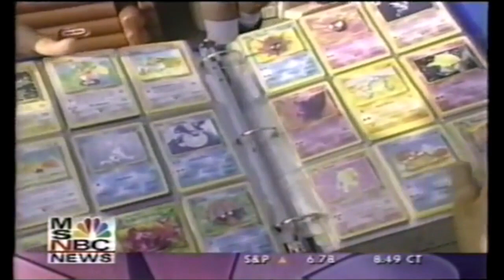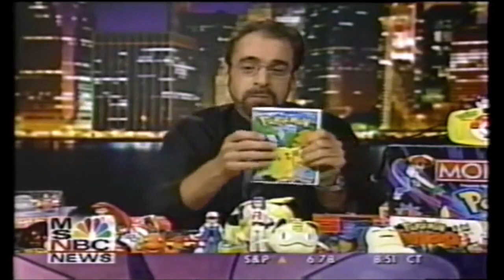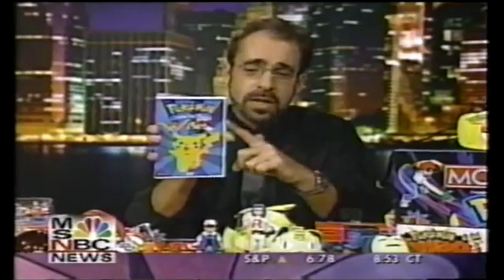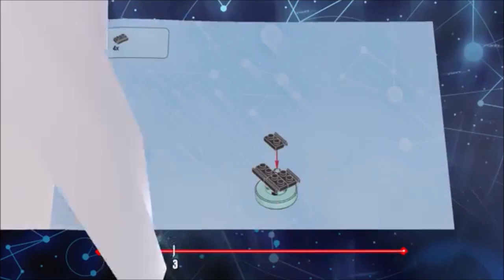The Media Wiz Commentates... Game Stories from MSNBC, ABC and CNN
Years after looking at Fox News stories, Wiz looks at the other side: MSNBC ABC and CNN, in a bunch of different gaming related stories. From Pokemon to Animal Crossing, what could possibly go wrong?